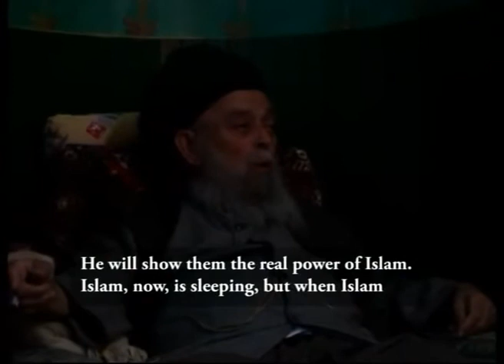Sheikh Nazim Haqqani presented by Atiya Khan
Atiya Khan presents 3min promo of "Modern Day Sufi Master".A documentary on Sheikh Nazim Al Haqqani the head of the Naqshbandi Sufi System.Produced and directed by Atiya Khan

Sultan'ul Evliya Sahibezzaman Seyyid-üd Taife Hazreti Şeyh Sultan Mevlana Muhammed Nazım el-Kıbrısi el-Hakkani el-Rabbani (KS)